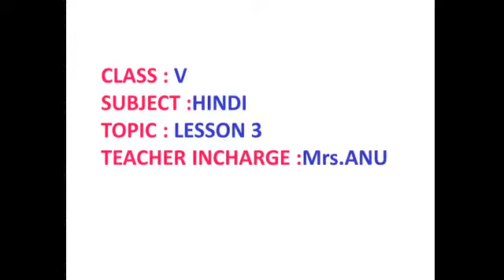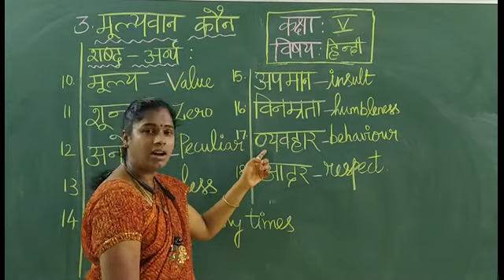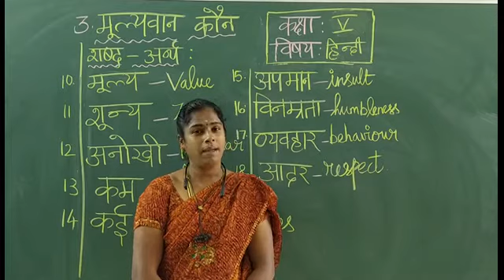CLASS 5 MEANINGS Hindi